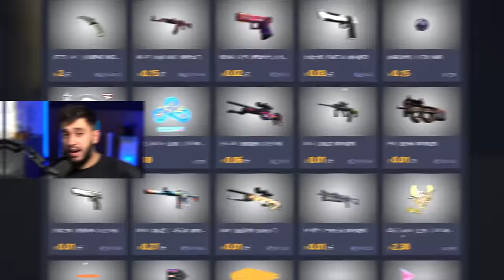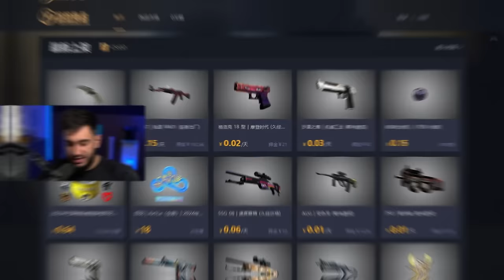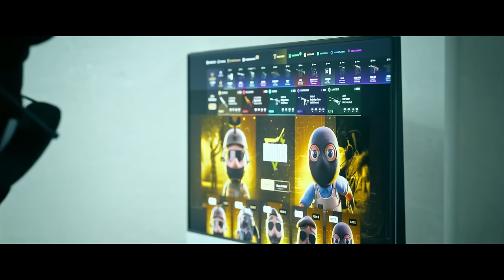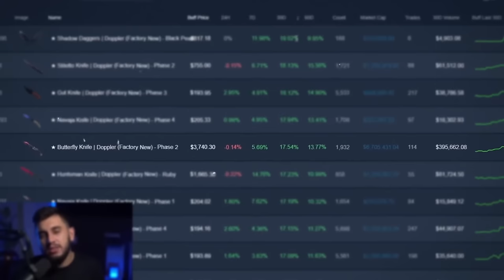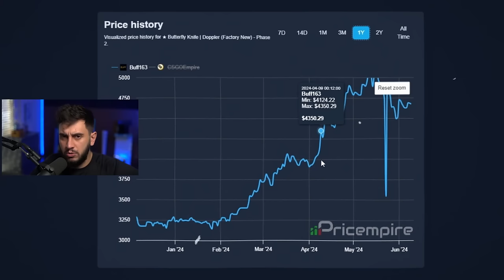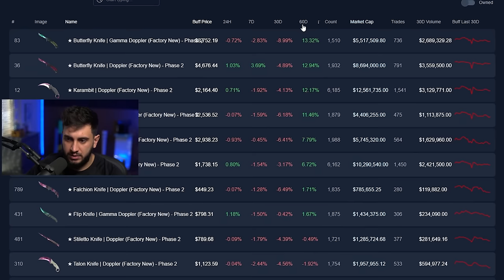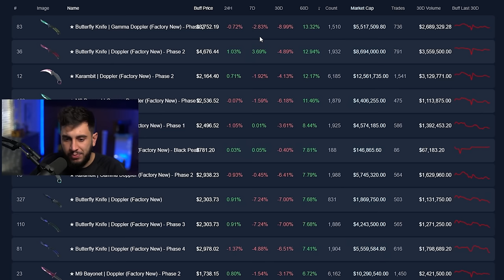Finalmente Minha Coleção Está Completa?